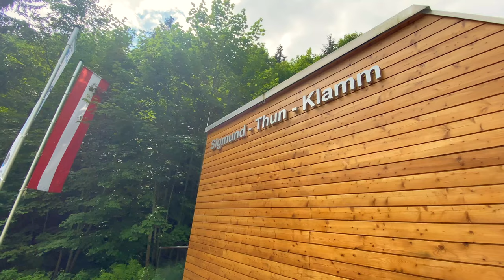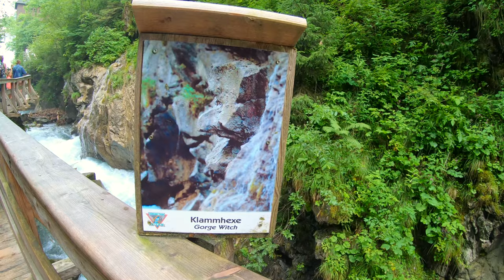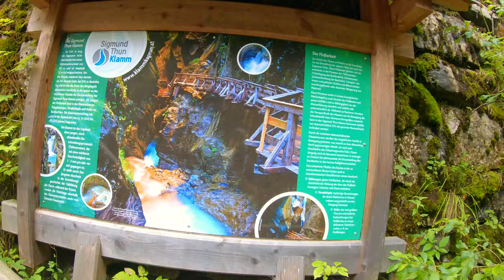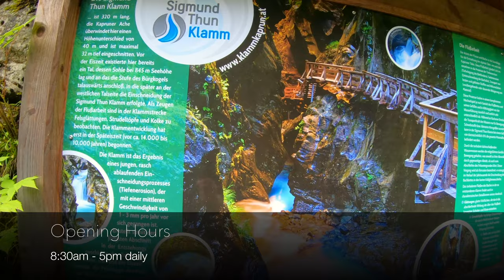KAPRUN AUSTRIA | Sigmund Thun Klamm Mountain Gorge Tour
🇦🇹 Kaprun is a small town in Upper Austria, not far from Zell am See. In this Austria vlog, I am exploring the famous mountain gorge Sigmund Thun Klamm for a fun Austria walking tour experience. I love this walk on the narrow wooden planks that line the sides of this dramatic mountain gorge in Austria. This Austria travel vlog shows you that Austria can be so much fun and Kaprun is the best travel destination this year that can also be explored in bad weather. So if you are wondering what to do in Austria this summer, check out Kaprun for the most amazing Austria travel memories. This summer in Europe will be special and, even if you just go on an Austria day trip to Kaprun, it's among the best places in Austria to visit. Have the best "Österreich Urlaub" and summer trip in Kaprun!

The Salzkammergut (or Salzburger Land) is a particularly attractive region to visit in Austria. So plan to do a travel walking tour in the most beautiful village in Austria, or hike the Alpine mountains, or swim in beautiful lakes during your next Austria vacation ('Österreich Urlaub' in German). There are so many things to do in Salzburg and the surrounding Salzkammergut region that you don't want to miss.

Today I’m taking you on a travel walking tour through the Sigmund Thun Klamm, a fascinating alpine mountain gorge and a hugely popular tourist destination in Austria. Kaprun is a small town located between Salzburg and Innsbruck in the Pinzgau region in Upper Austria. It’s about an hour and a half drive from Salzburg but you can also come here by train. More on transport and how to get here in my video on Zell am See which is only a short drive away. Kaprun is a year-round sports centre at the foot of the Kitzsteinhorn Glacier and the mountain gorge is located just a 5-minute drive outside of town.

Sigmund Thun Klamm is quite a natural spectacle which you should definitely check out when you are traveling in Austria. The powerful tide of the river Kapruner Ache cut its way through sturdy rock and stones creating a 320-m-long path lined with impressive amounts of water crushing and tumbling down the narrow gap between two high cliffs. A footpath with sturdy wooden footbridges and stairs allows you to safely walk above the water masses and you can feel the force of the water at every step through this magical gorge in Kaprun.

The walk starts at the Kaprun power plant and you will see some turbines on display. It takes about 20 minutes to 1/2 hour to go through the gorge, with another 15-20 minutes to walk back down on a separate hiking path.

The water is deafening. It shoots wildly between the impressive rock walls. Sometimes whirlpools are formed that would sweep away everything that stands in their way. You get great views of the torrent below from the wooden bridges. The steps and planks are secured with railings but you still want to watch out to not slip as the wooden planks can be a bit slippery from the mist that seems to come from all sides.

Please also check out my other videos on my travel to Austria, including my trip to Salzburg and the surrounding mountains and valleys of the Salzkammergut such as Hallstatt, Bad Ischl, Gosau, St. Wolfgang, St. Gilgen, Gmunden, Zell am See and of course my trip to Vienna - and so much more.

I wish you a great day and safe travels!